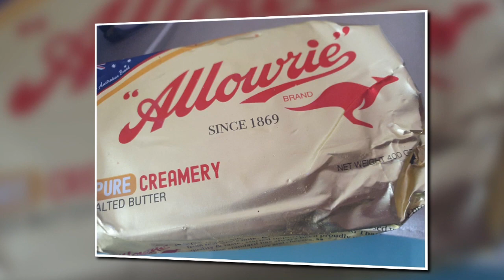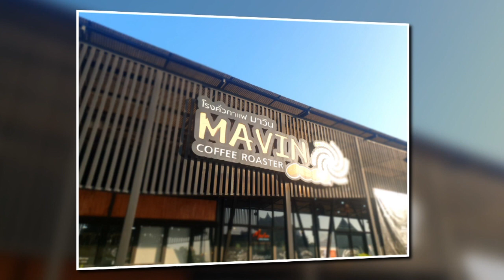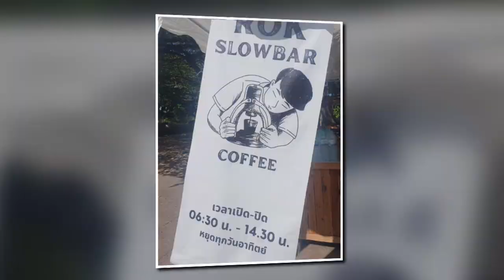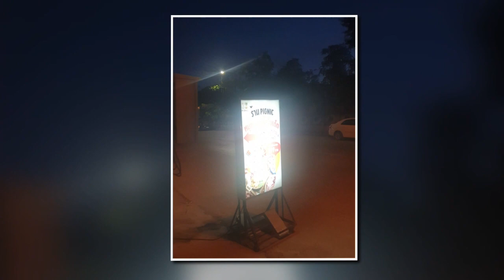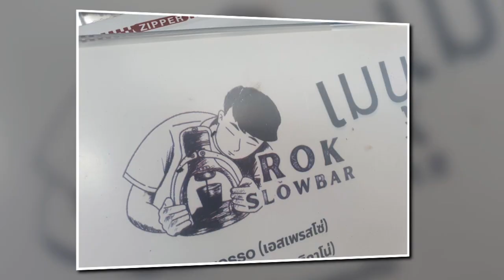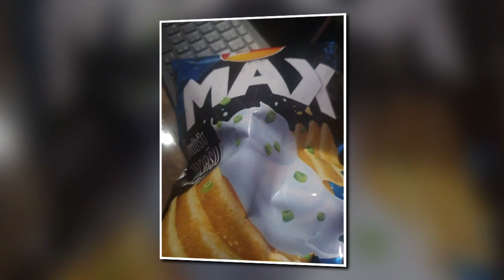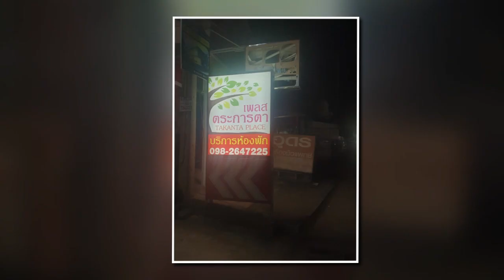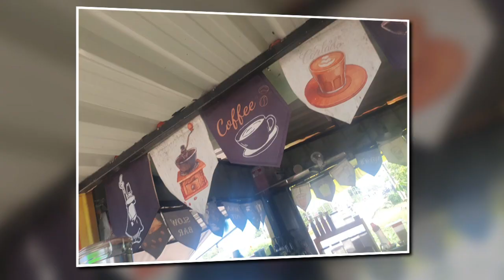UDON THANI - Staycation - Issan Thailand - November 2023 - Episode 1 - Mystery Montage isaan TV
In this video log ‘vlog’ I have collected an eclectic mix of clips (UDON THANI - Episode 1 November 2023) that initially failed to make the grade, in terms of appearing in any of my earlier vlogs for the month of November 2023 and given them a second life, in this little mystery montage. 😎

The material is a random collage, but all of the clips are added in strict chronological order. 👌

Some clips are random shots that made one the supporting starting teams and got a run on Twitter, Facebook and or Instagram, during the month.

While others, were simply off-cuts that have been saved from the editing room floor and given a second shot at first grade, by being shared in this little mystery montage video ...  @CoffeeChillTV  😉

Consider it, 'new light, through old windows' 👉

Either way, I do hope you enjoy it and as always, stay chill ... 😎